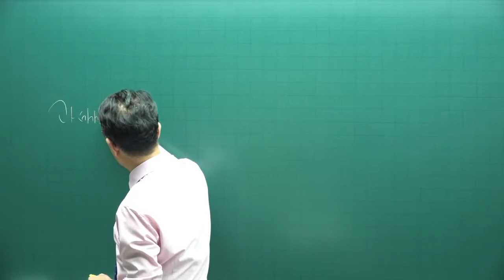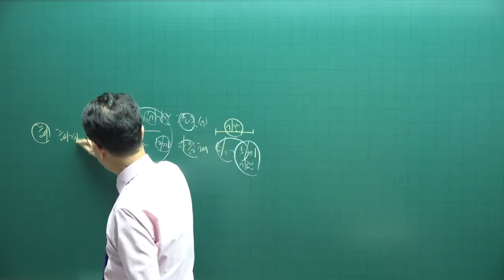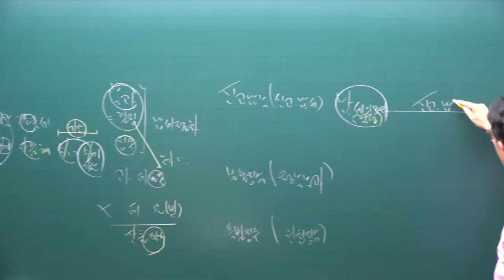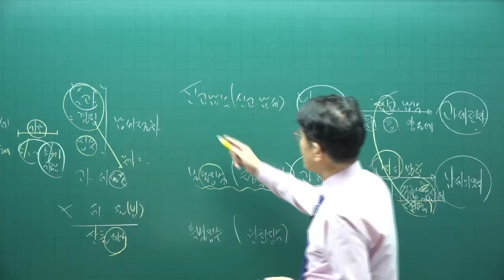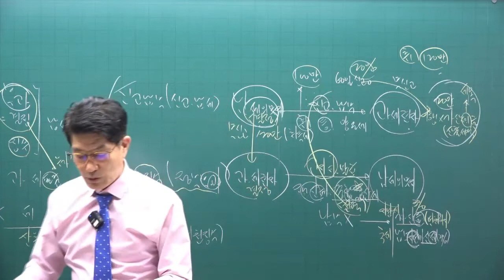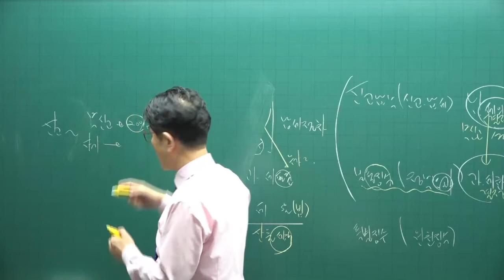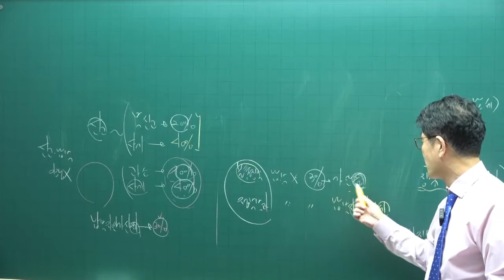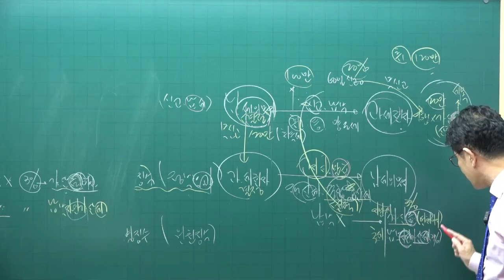[공전무 - 공인중개사 무료인강] 2023년 34회 공인중개사시험 세법 기초이론 제3강 - 기초가 튼튼하면 공인중개사 합격해요.